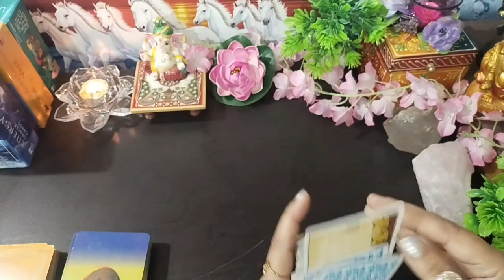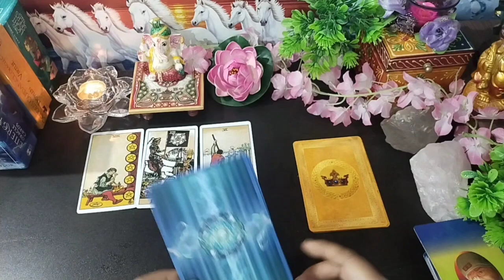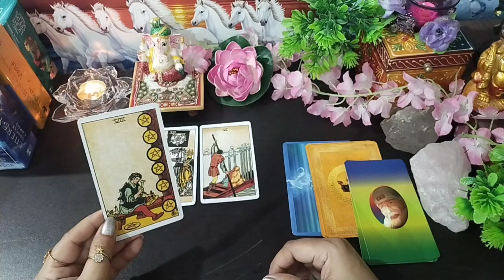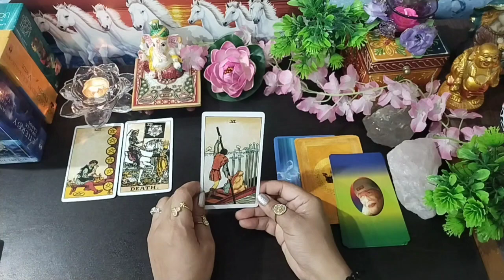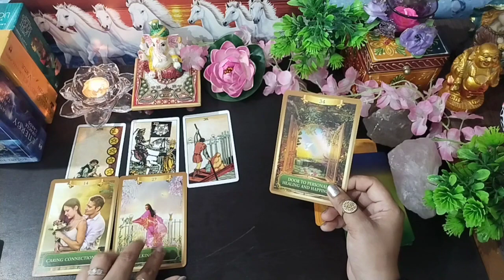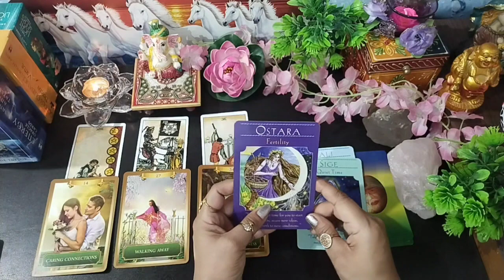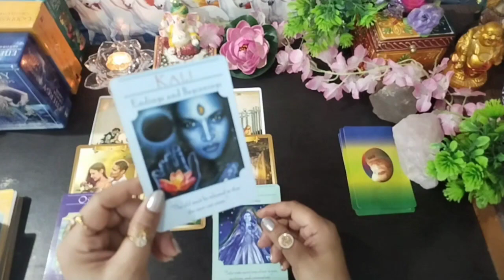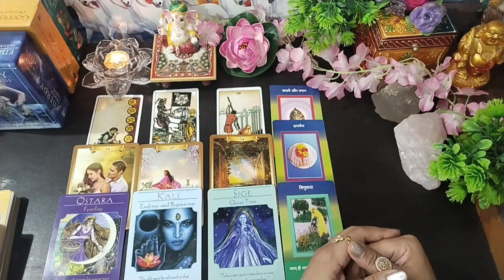Mid of the month hone wala hai bada transformation 💯❤️🌺 for all zodiac sign